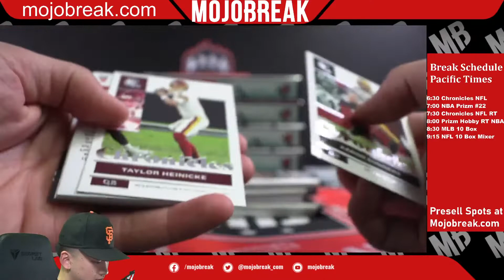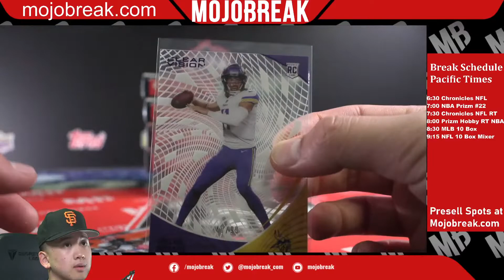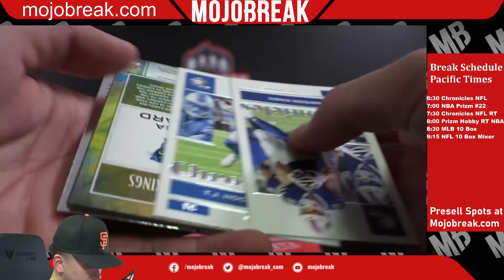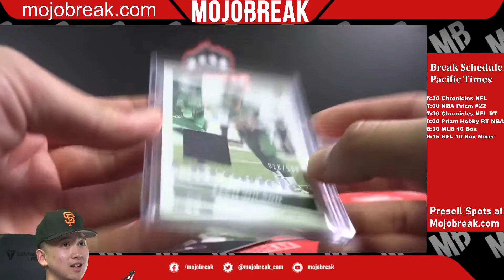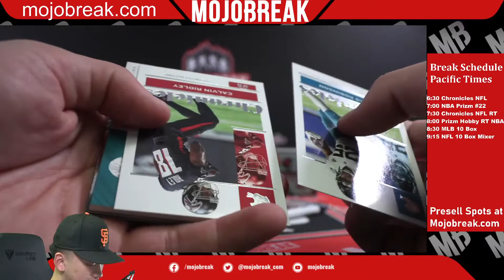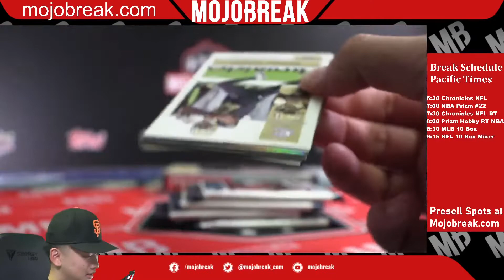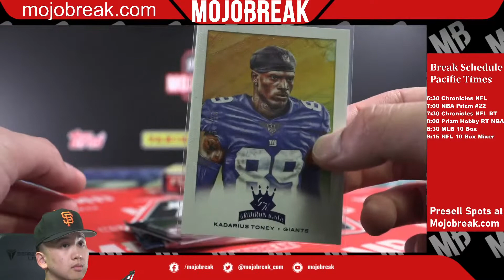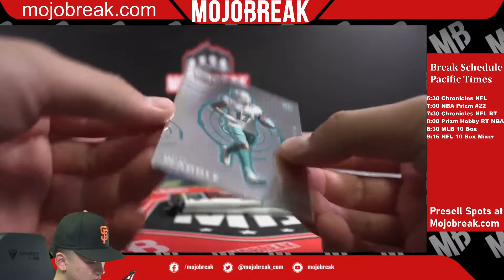2021 CHRONICLES NFL 6 BOX BREAK #12